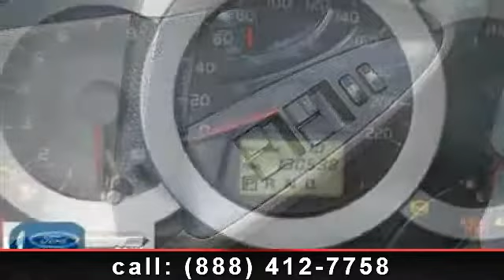2007 Toyota Rav4 - West Coast Wholesale - Richmond, BC V3M 2A5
Step in to the 2007 Toyota Rav4 -. If you are looking for an automobile with great features, look no further. This vehicle comes with a reliable 4 cylinder engine, connected to a smooth shifting automatic transmission.. Enjoy these notable features: Passenger Air Bag Sensor, Pass-Through Rear Seat, Variable Speed Intermittent Wipers, Wheel Covers, 4-Wheel Disc Brakes, Front Head Air Bag, Passenger Vanity Mirror, Power Door Locks, and Front Side Air Bag. A test drive is waiting for you.